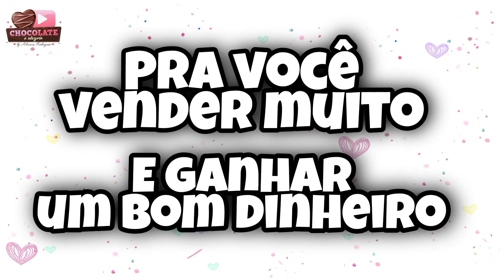Pinheiro de chocolate branco super fabuloso | doces NATALINOS | fáceis de fazer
eu fiquei apaixonada por esse pinheiro 😍 comenta aí o que vocês acharam dele 🥰

Essa e toda a linha de formas da Porto formas você encontra na Rei das formas 😊